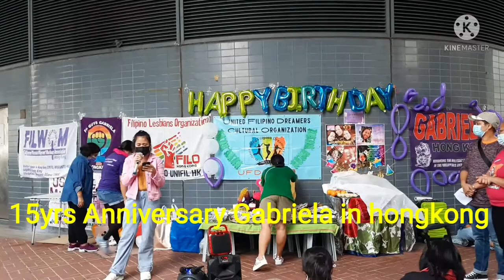15yrs Anniversary Gabriela in Hongkong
Gabriela Hong Kong. 1398 likes · 39 talking about this. The Hong Kong chapter of GABRIELA, the progressive alliance of more than 200 women's...